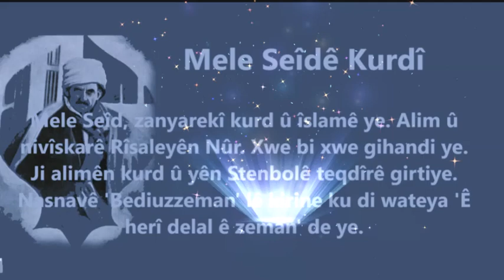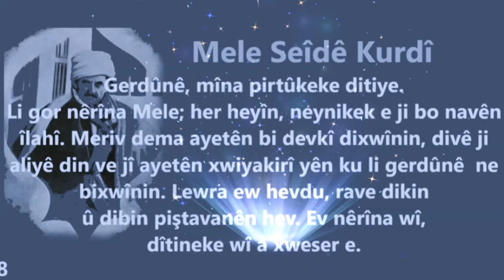Mele Seîdê Kurdî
Derbarê Felsefe û Feylesofên Madeparêz de, nêrînên Mele Seîdê Kurdî. Nêrîna wî ya derbarê felsefe û îmanê de. Nêrîna wî ya derbarê zanist û xebatên zanistî de.